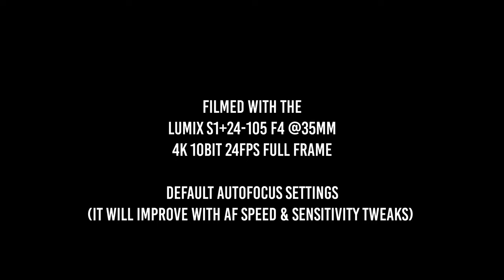SOLVED - GOOD AUTOFOCUS for VIDEO with the Panasonic Lumix S1/S5/S5II/S1H/GH5/GH6/G9/GX cameras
Ciao guys and welcome back! Finally, after you will finish to watch this video, you will be able to use the autofocus in video with your Panasonic Lumix S cameras! To improve even more the AF performances, follow these tips